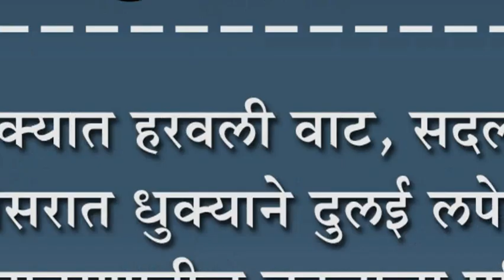धुक्यात हरवली वाट, सदलगा परीसरात धुक्याने दुलई लपेटली : वातावरणातील बदलाचा परिणाम